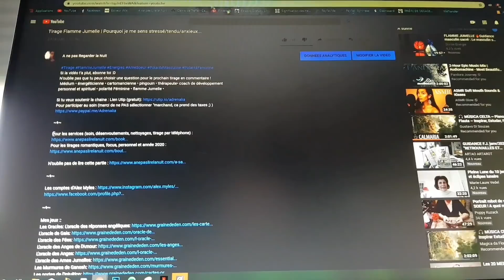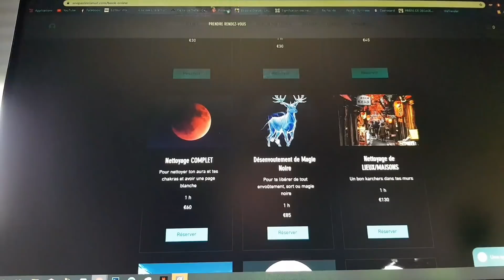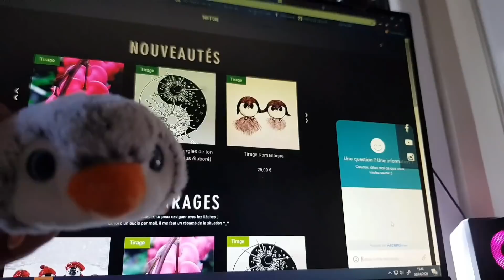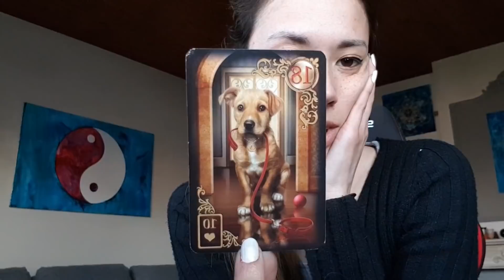Canalisation Flamme Jumelle | Masculin doit initier le mouvement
Pour prendre Rendez-vous : Pour les services (soin, désenvoutements, nettoyages, tirage par téléphone)

Mes jeux ::

Si vous voulez m'aidez financièrement ou me soutenir ou faire un don, c'est ici que ça se passe (ou à l'adresse sur paypal) Lien Utip